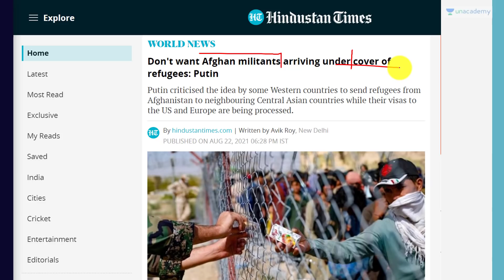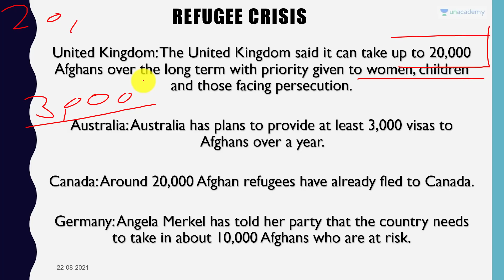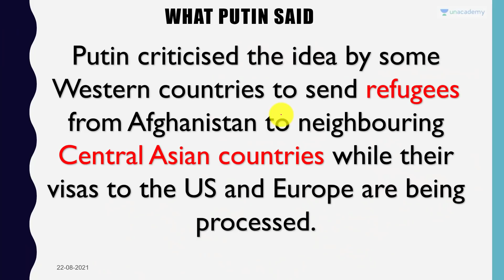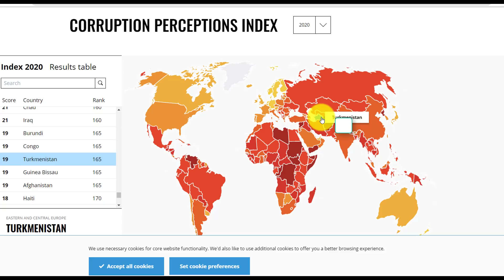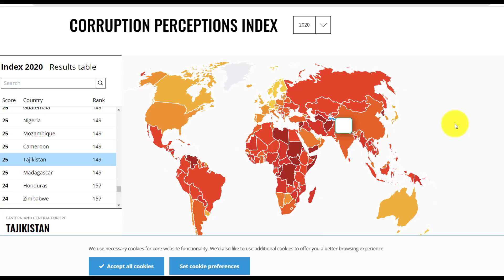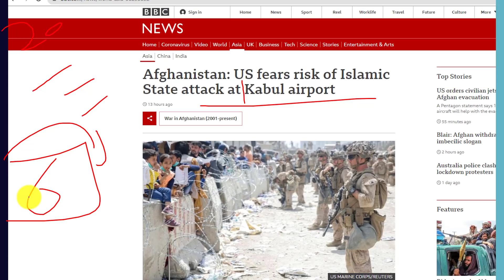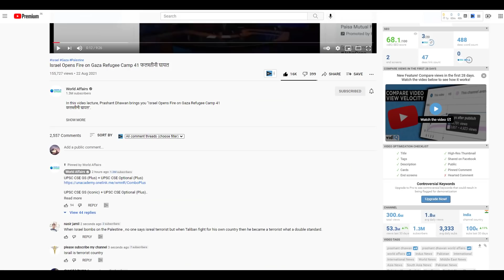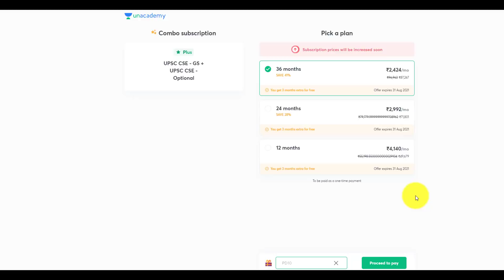Big Decision by Putin | Russia will not allow Afghanistan Refugees | Impact on India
In this video lecture, Prashant Dhawan brings you "Big Decision by Putin | Russia will not allow Afghanistan Refugees | Impact on India".

Unacademy Subscription Benefits:

1. Learn from your favourite teacher
2. Dedicated DOUBT sessions
3. One Subscription, Unlimited Access
4. Real-time interaction with Teachers
5. You can ask doubts in the live class
6. Limited students
7. Download the videos & watch offline

Unacademy Subscription Benefits:

1. Learn from your favourite teacher
2. Dedicated DOUBT sessions
3. One Subscription, Unlimited Access
4. Real-time interaction with Teachers
5. You can ask doubts in the live class
6. Limited students
7. Download the videos & watch offline

Unacademy Subscription Benefits:

1. Learn from your favourite teacher
2. Dedicated DOUBT sessions
3. One Subscription, Unlimited Access
4. Real-time interaction with Teachers
5. You can ask doubts in the live class
6. Limited students
7. Download the videos & watch offline

Unacademy Subscription Benefits:

1. Learn from your favourite teacher
2. Dedicated DOUBT sessions
3. One Subscription, Unlimited Access
4. Real-time interaction with Teachers
5. You can ask doubts in the live class
6. Limited students
7. Download the videos & watch offline